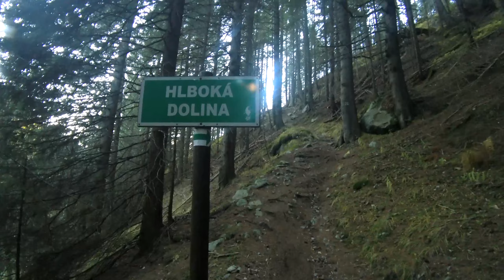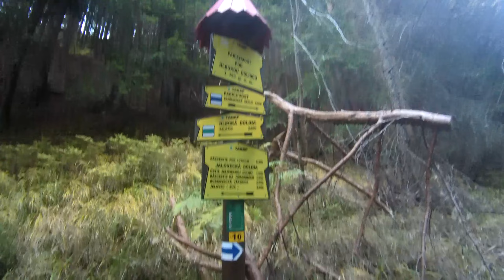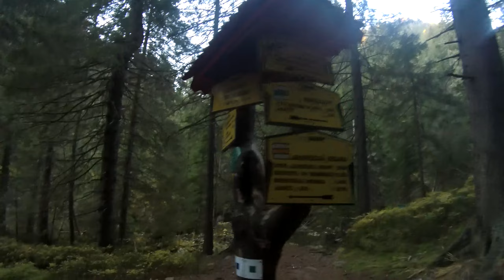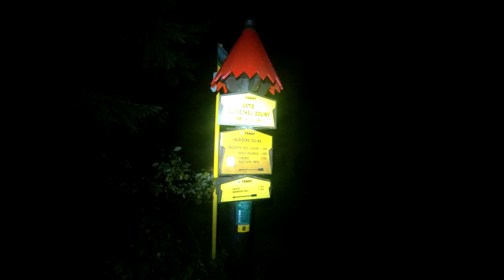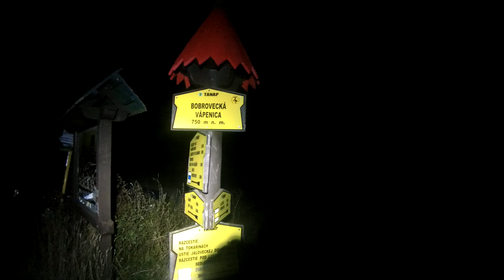Brestowa / Salatyn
Sedlo Palenica - Brestowa - Salatyn